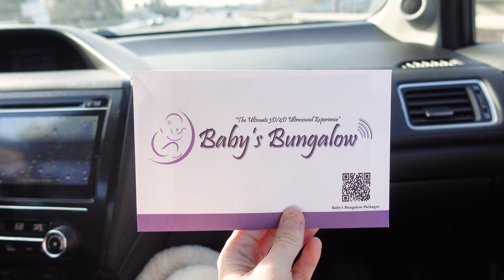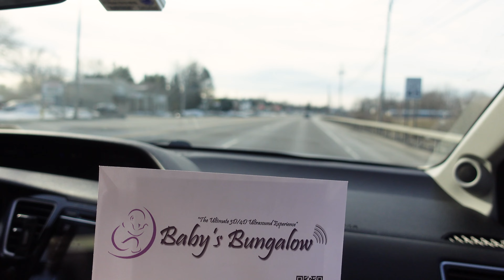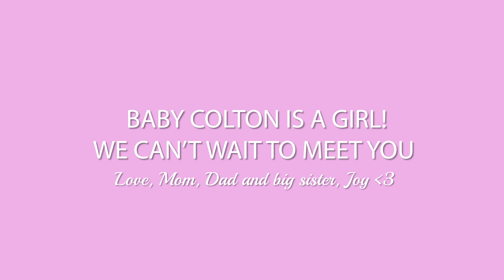BABY COLTON GENDER REVEAL! 🎉🍼✨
Join us to find out if we're having a boy or girl!!!

Plastic Champagne Glasses
Blue butterfly decorations for balloon garland
Pink butterfly decorations for balloon garland
Boy or Girl Plate, Napkin and Straw Set
Dans gender reveal shirt
Team Girl/Team Boy Stickers
Oh Baby Cake Topper
Confetti Only Gender Reveal Popper (boy & girl)
Alphabet blocks
Joys Gender Reveal Outfit - Dog Sweater Dress, Turtleneck...
Round Backdrop Stand
Oh Baby Light Up Sign
Balloon Blow Up machine
Gender reveal balloon kit

Cameras used in this video - Sony ZV1